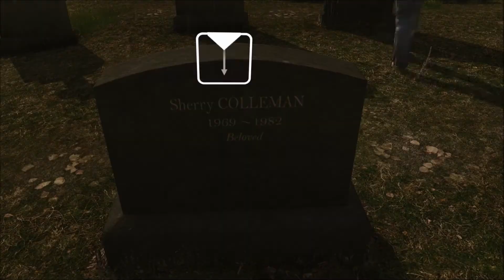Heavy Rain - Návrat do minulosti #9 /CZ,SK/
V dnešní epizodě se podíváme jak a co bylo důvodem toho že začal Origami Killer zabíjet své oběti , všechno má svůj důvod a i to co se dozvíte v tomto díle je vlastně docela k zamyšlení ... A třeba i dáte tomu zabijákovi za pravdu...